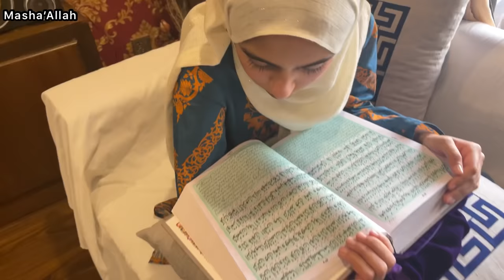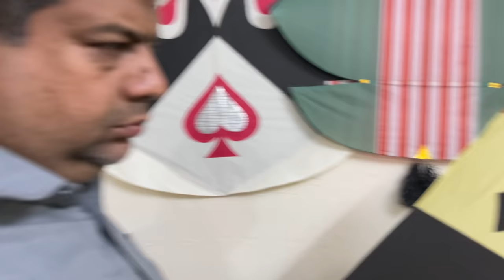Kites Flying🪁✨|Vlog#155|Haider Shamir Vlogs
Allah Hafiz 👋

kite flying,
kite banane ka tarika,
kite making,
kite video,
kiteretsu,
kite tiktok,
kite kite,
kite cartoon,kites collection 2021,
kites collection 2022,
kites collection big kites,
kites movie songs collection,
kites box office collection,
collection of kites,
kites movie box office collection
kite game,
kite art,
kite and patang,
kite azam,
kite arif,
kite abubakar,

c kite vs hybrid,
c k kite center lucknow,
basheer c kite,
c gutta kite,
piyush ka kite,
b i c kitel
kite drawing for kids,
kite day,
kite d yt,
d i y kite,
d'arts studio kite,
d m lucknow kite,
b i r kite flying,
kite d'embrayage,
kite experiment,
kite episode,
kite easy,
kite engineer,
kite eagle,

kite game cartoon,
g kites,
kite how to make,

kite shop in faisalabad,
kite shop in haripur,

abbasi kite shop jaipur,
kite shop in jalandhar 2022,
kite shop in jhansi,
kite shop karachi,
kite shop kite,
kite shop ki video,
kite shop kolkata,
kite shop kite lover official,
kite shop khanna,
kite shop kota,
kite shop karnal,
kite shop lahore,
kite shop ludhiana,
kite shop lucknow,
kite lover shop,
kite shop in ludhiana daresi,
haji kite shop lucknow,
raju kite shop lucknow,
kite shop manja,
kite shop meerut,
kite shop market,
kite shop mumbai, kite challenge video,
kite challenge 2022,
kite challenge game,
kite challenge aayu pihu show,
kite challenge in tamil,
kite challenge taarak mehta ka ulta chashma,
kite challenge in telugu,
kite challenge mr indian hacker,
kite challenge kite challenge,
kite challenge aayu pihu,
kite challenge amit,
a s gaming kite challenge,
hungry birds cake challenge,
big kite challenge,
baklol kite challenge,
biggest kite challenge,
kite challenge challenge,
kite challenge crazy xyz,
kite cutting challenge,
kite competition challenge,
10 kite cutting challenge,
kite drawing challenge,
kite dance challenge with salma,
kite 60 day challenge,
elite challenge,
elite challenge cayo perico,
elite challenge indoor hockey,
elite challenge casino heist,
elite challenge pacific standard,
elite challenges pg3d,
elite challenge casino heist aggressive,
elite challenge bogdan,
kite challenge fight,
kite flying challenge,
kite flying challenge game,
kite festival challenge,
kite fight challenge,
kite flying challenge 2022,
kite flying challenge in telugu,
kite flying challenge gameplay,
kite flying festival challenge game,
kite challenge hungry birds,
kite challenge in hindi,
indian kite challenge,
i want you show cake challenge,
kite challenge sourav joshi vlogs,
kite challenge sourav joshi,
jethalal kite challenge,
kite ka challenge,
kite udane ka challenge,
kite flying challenge game kaise khele,
kite lover challenge,
kite making challenge,
mono kite challenge,
manu kite challenge,
new kite challenge,
night kite challenge,
kite patang challenge,
aayu pihu cake challenge,
piyush kite challenge,
pari cake challenge,
pihu cake challenge,
kite challenge shorts,
aayu and pihu show cake challenge,
shiva kite challenge,
sankranti kite challenge,
kite challenge telugu,
kite challenge tamil,
challenge kite thread,
kite flying challenge game video,
village kite challenge,
gta v kite challenge,
kite challenge 2
kite shop maharashtra,
kite shop malerkotla,
kite shop mohali,
kite making shop,
kite shop number,
kite shop near me,
kite shop nagpur,
kite shop new video,
kite shop new,
kite shop nashik,
baba kite shop nagpur,
kite shop in nagpur 2022,
t n kite shop,
kite shop online,
kite shop in odisha,
kite manja online shop,
kite manja online shop in pakistan,
mono kite original shop,
kite manja online shop in tamil,
online kite shop in india,
kite shop pakistan,
kite shop per,
kite shop peshawar,
kite shop phone number,
kite shop price,
kite shop punjab,
kite shop patang,
kite shop phagwara,
kite shop in quetta,
kite shop rawalpindi,
kite shop rate,
kite shop rajbagh,
kite shop rajkot,
kite shop review,
kite shop ranchi,
kite shop ropar,
kite shop in rajasthan,
kite shop status,
kite shop surat,
kite shop shorts,
kite shop short video,
kite shop shopping,
kite shop suraj pawan,
kite shop sadi,
kite shop small,
skate shop,
skate shop trailer,
skate shop in delhi
skate shop in philippines,
skate shop asmr,
skate shop tour,
skate shop full movie,
skate shop in manila,
up kite shop,
uppal kite shop,
kite shop video,
kite shop vlog,
kite shop video 2022,
kite shop video 2021,
kite shop virar,
kite shop in varanasi,